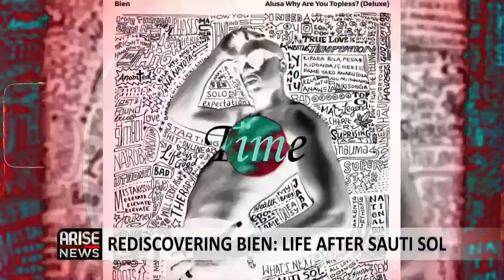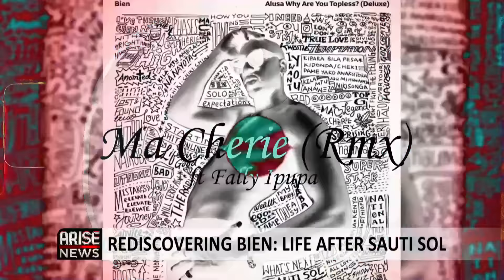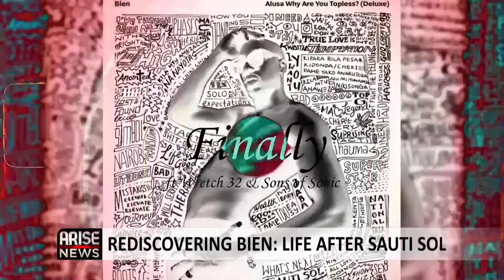REDISCOVERING BIEN: LIFE AFTER SAUTI SOL